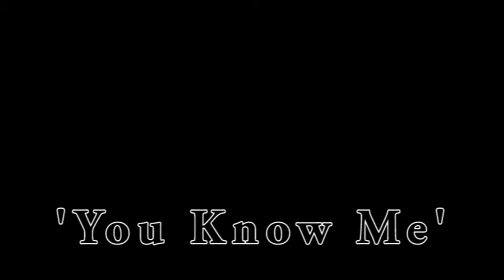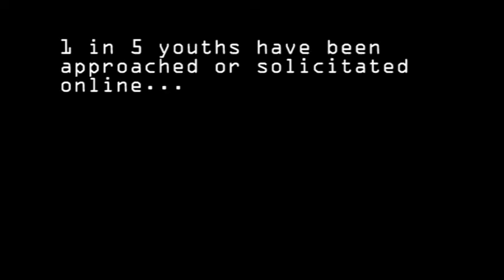Focus on Film 2012 - Drama Highly Commended - You Know Me by Kevin Harvey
Clydebank College Focus on Film 2012 - Drama Category Highly Commended